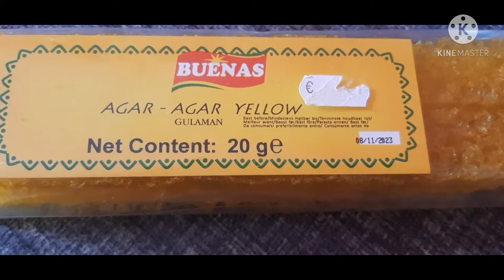corn agar agar pudding | how to cook gulaman bar | best gulaman recipe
ingredients

2 bars of gulaman bar (agar agar)
2 1/2 cups of water
1 glass fresh milk or 1 can evaporated milk
1 can of condensed milk
1 cup of sweet corn
1 /3 cup of white sugar